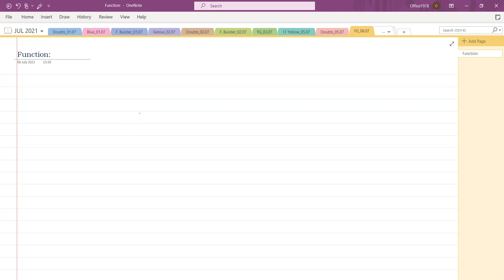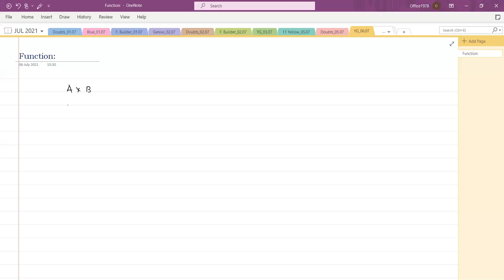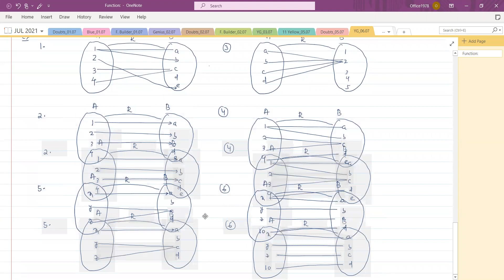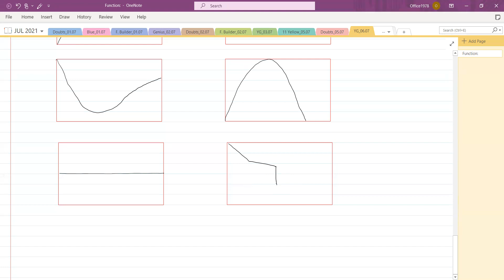Functions,11th,Yellow + Green House(20-22),Date-06-07-2021,By-Premnarayan Baliarsingh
Detailed discussion on Functions!

"The IITian's Hub is one of Mumbai's leading institutions that guides young aspirants for IIT-JEE Mains, IIT-JEE Advanced, NEET, KVPY, Olympiad, other competitive exams. We have an experienced team of faculty who are IITians and Doctorates in their respective subjects.